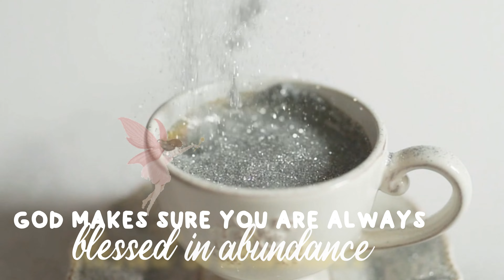Book of an apostle | Motivational Shots | Famous Quotes | Inspiration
Famous Quotes

Concepts & Editing - Dr. Mrs Meryl Vivian

When does God bless you?